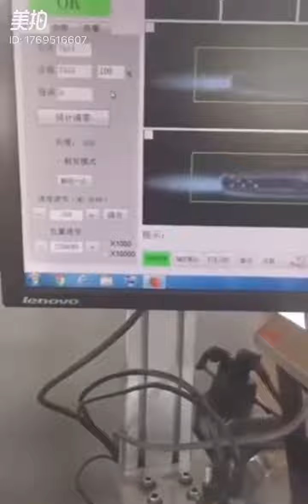Tubular drippers production line Plastic Extrusion Equipment Manufacturer